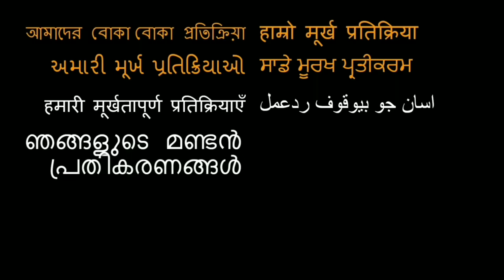INSANE Indian Idol FACE OFF Performance REACTION! - Salman Ali and Nitin